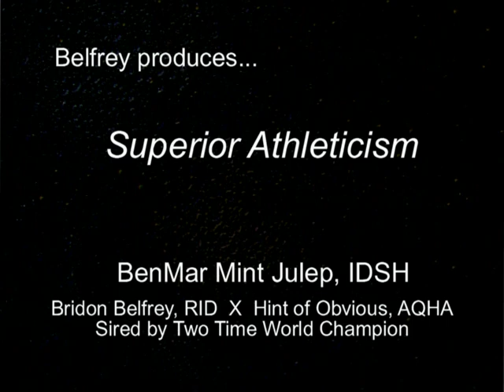Irish Draught Horse Stallion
Supreme Athlete w/ temperament to enjoy the ride.  Scopey Jumper, elastic dressage gaits full of suspension. Foals available.